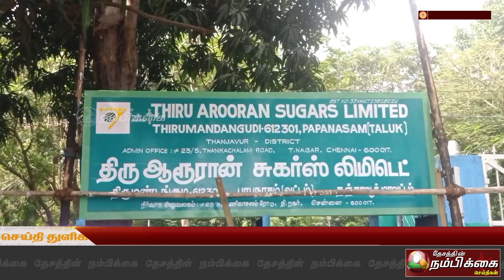பாபநாசம் அருகே திரு.ஆரூரான் சர்க்கரை ஆலை முன்பு 395-வது நாளாக கரும்பு விவசாயிகள் ஆர்ப்பாட்டம்